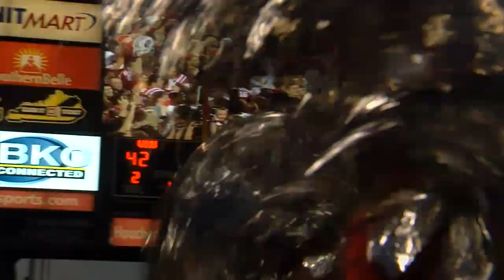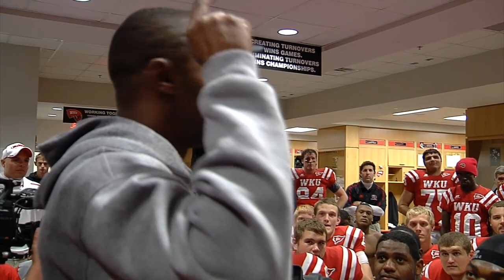WKU Post Game Celebration after win over Louisiana